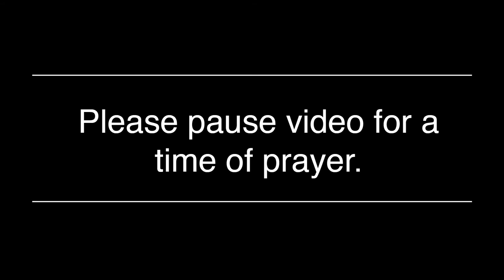Online Prayer Meeting | June 10, 2020